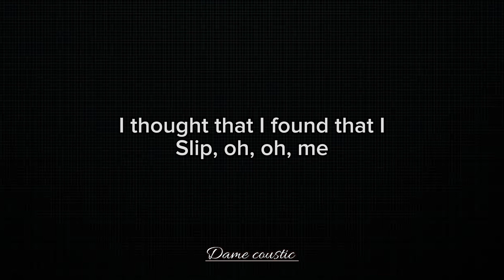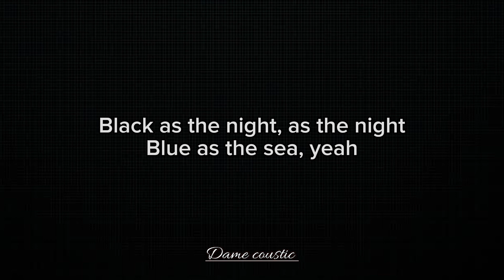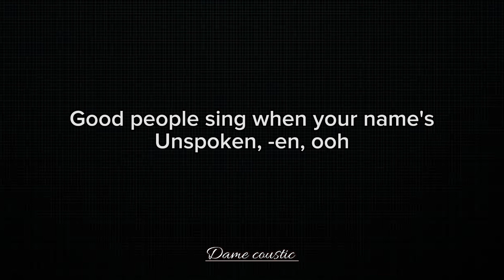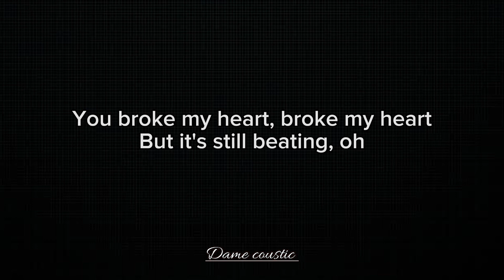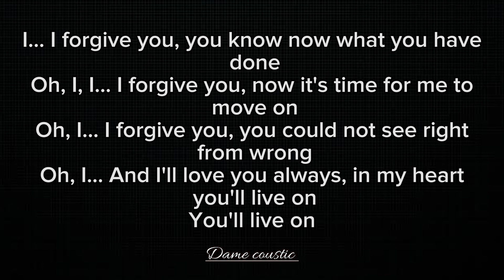I forgive you - Sia || karaoke with lyrics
I forgive you - Sia || Acoustic Karaoke with lyrics

Lyrics : I thought that I found that I
Slip, oh, oh, me
Black as the night, as the night
Blue as the sea, yeah

I would have done anything
Would have given everything for you

I... I forgive you, you know now what you have
 done
Oh, I, I... I forgive you, now it's time for me to
 move on
Oh, I... I forgive you, you could not see right
 from wrong
Oh, I... And I'll love you always, in my heart
 you'll live on
You'll live on

Good people sing when your name's
Unspoken, -en, ooh
You broke my heart, broke my heart
But it's still beating, oh

 done
 move on
 from wrong
 you'll live on
You'll live on